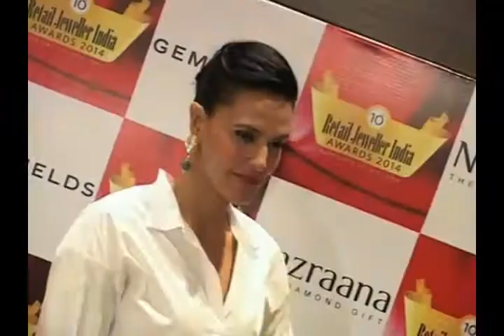Neha Dhupia at Retail Jeweller India Awards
Actress Neha Dhupia attended the tenth Retail Jeweller India Awards Thursday. The event saw jewellery on display by various retailers and Neha played a part in judging the pieces. Watch Neha at the jewellery awards here.